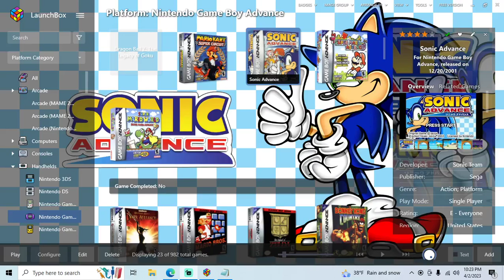Sonic Advance - GBA playthrough part 4 (Amy) (recorded 2023-04-02)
During this part I continued my file and completed the game as Amy, not getting any of the emeralds.